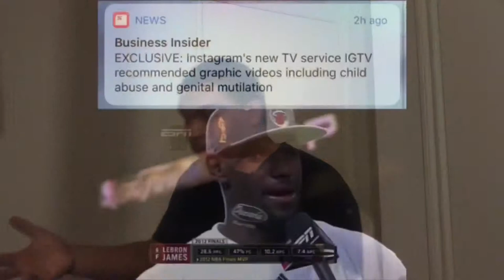Dang he lost his brother yo 😪😢😢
Lil skies reaction videos to new songs